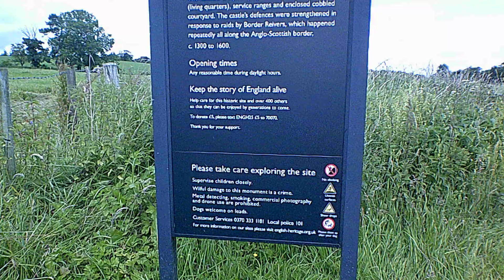Haunted Edlingham Castle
Walk around of the haunted Edlingham Castle and Northumberland